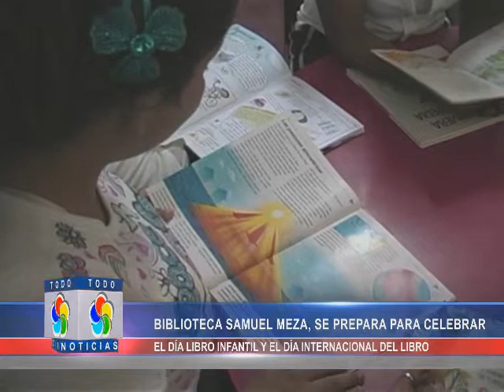BIBLIOTECA SAMUEL MEZA, SE PREPARA PARA CELEBRAR EL DÍA LIBRO INFANTIL Y EL DÍA INTERNACIONAL DEL LI